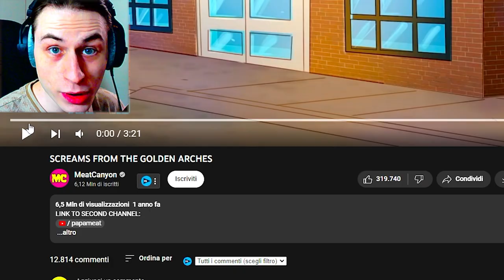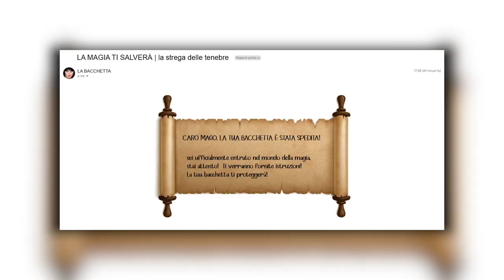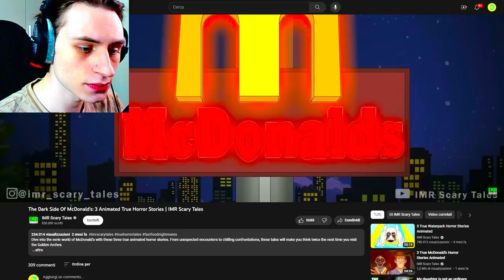VITA REALE | ho AVVISTATO JOHN PORK e il GRIMACE!!